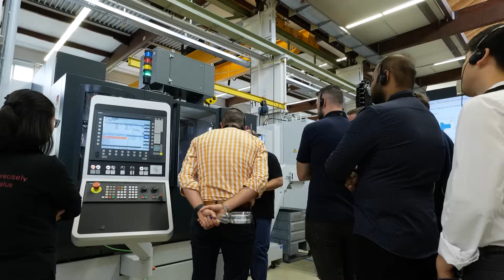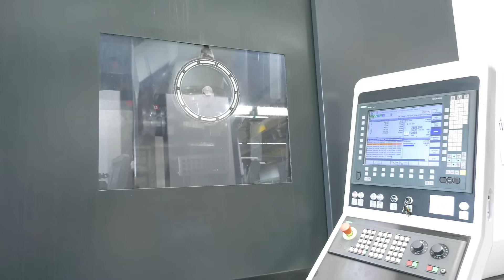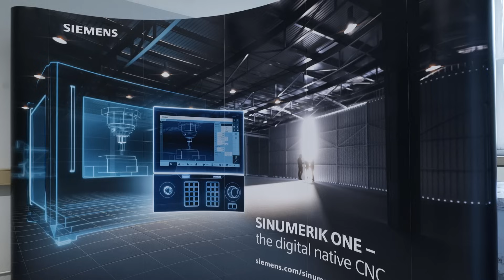Excitement is in the air at Starrag’s Tech Days!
Starrag’s Tech Days have customers excited to see some amazing technology – and MTDCNC’s Paul Jones is here to bring us the highlights of the show! Talking to Starrag North America’s Managing Director Udo Herbes, Paul finds out the importance of the aerospace and defence industry – the number one market for Starrag. Showcasing innovative technology such as the Digital Twin from SIEMENS and the Starrag 1250 HD that offers unbelievable cutting performance, there’s a lot to see at this year’s show!

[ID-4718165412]